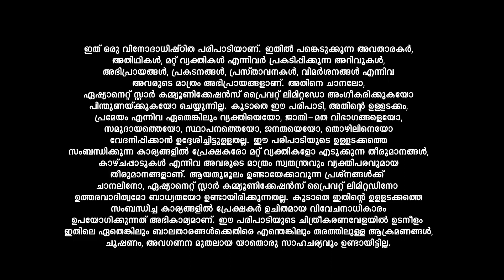LegacyEvents ഖുശ്ബുവിന്റെ എൻട്രിയ്ക്ക് മനോഹരഗാനവുമായി നാദിർഷയും രഞ്ജിനി ജോസും